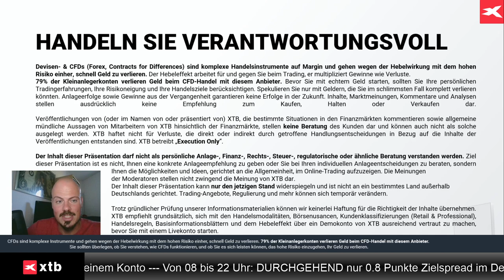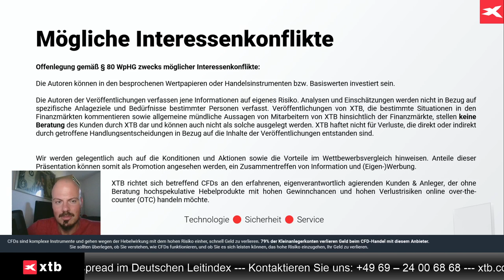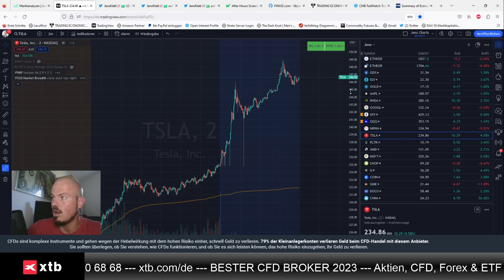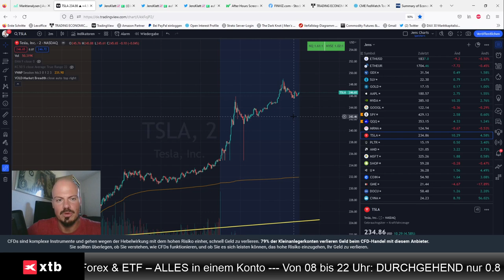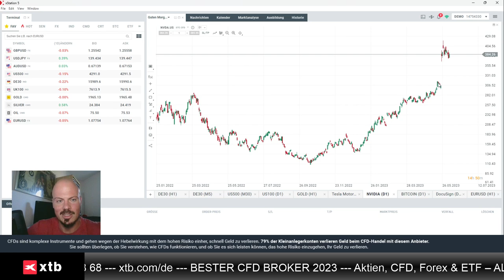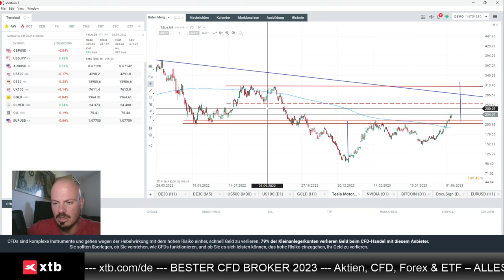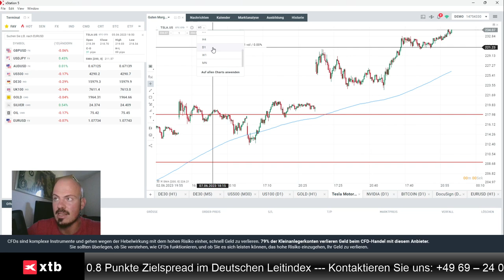Tesla zieht kräftig an - der aktuelle Blick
Tesla steigt kräftig nach dem aktuellen Deal mit GM. Jens Klatt von XTB Deutschland bespricht die Lage fundamental und charttechnisch.

Hier finden Sie die aktuelle Analyse von Jens Klatt über Dax, S&P 500, Nvidia, Tesla und Euro: